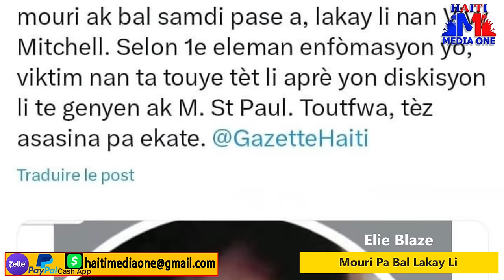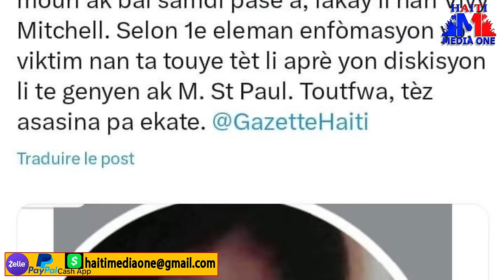Bandi Asasine Ansyen Depite PHTK Elie Blaze Lakay Li